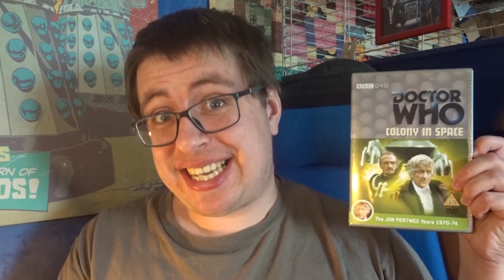Bad Apple of the Bunch | Colony In Space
Will is back with another episode of Bad Apples, and this time we've got a Malcolm Hulke serial in the hot seat...

Title Sequence designed by Benjamin Windibank
Title music composed by Ron Grainer and arranged by Joe McNeill

[00:00] [My baby Jon Pertwee]
[00:41] [Malcolm Hulke's overall output]
[05:40] [So... the dud]
[06:58] [Getting the Doctor off Earth]
[09:24] [The production values]
[10:43] [The colony]
[12:45] [Money hungry miners]
[14:43] [Captain Dent]
[16:36] [So... the rest of the plot]
[17:33] [IT'S THE MASTER]
[18:14] [The Doomsday Weapon]
[19:33] [Narrative cohesion]
[23:16] [Conclusion]